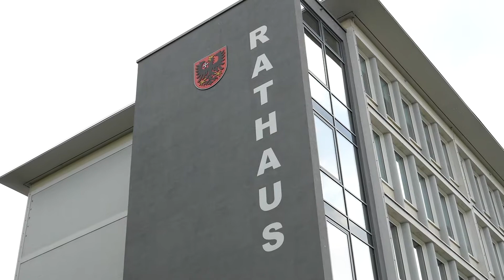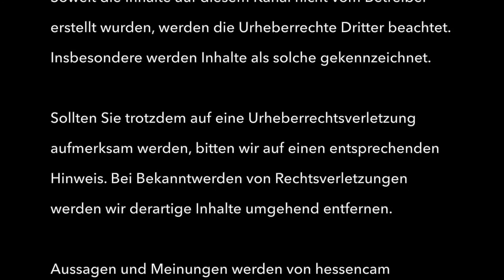Aktiv für die Verkehrswende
Rede von Barbara Böcher vom VerkehrsClub Deutschland - VCD Lahn-Dill, während der Fahrraddemo zum Weltumwelttag.